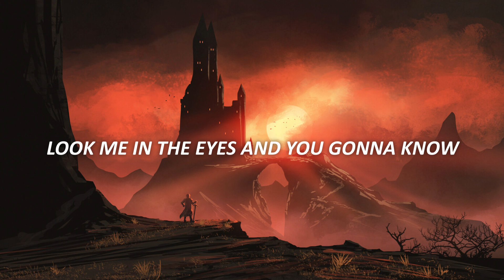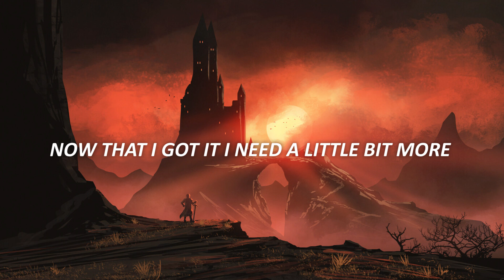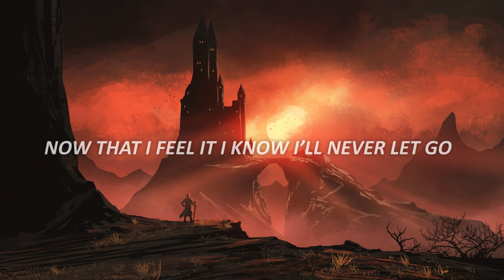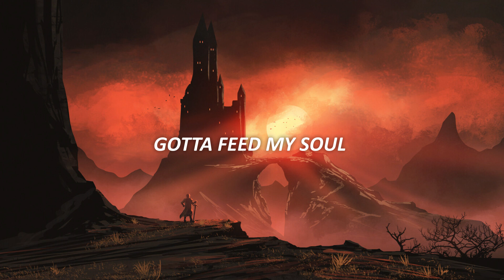JAXSON GAMBLE - Want It All (Lyrics)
🎤 Lyrics:

Verse:
Look me in the eyes and you gonna know
Tell you how it ends how it’s gotta go

Pre:
I’m coming in hot
You can be ready or not
You think that I’ll ever stop?
I will be sitting on top
Calling out all of the shots
Ahhhhhhhhhhhhhhhhhhhhhhh

Ch:
I want it all
Got a taste of the gold
Now that i got it I need a little bit more
Want it all
You won’t see coming like

Gotta feed my soul
Now that i feel it I know I’ll never let go
Want it all
And my heart starts pumping

Verse:
Damn it feels good to live like a king
Nothing is better than having everything

Pre:
Ahhhhhhhhhhhhhhhhhhhhhhh

Br:
I want it all (Repeat)